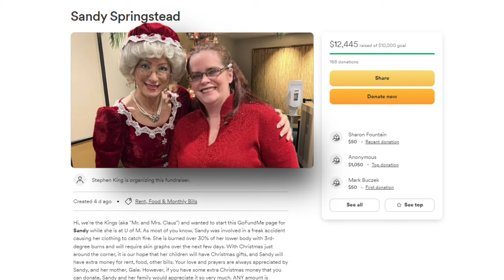Christmas performer goes up in flames at Christmas concert from freak accident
Flames erupted on the rises where 44-year-old Sandy Springstead stood, singing – when a candle accidentally left there, lit her gown on fire. She went up in seconds.